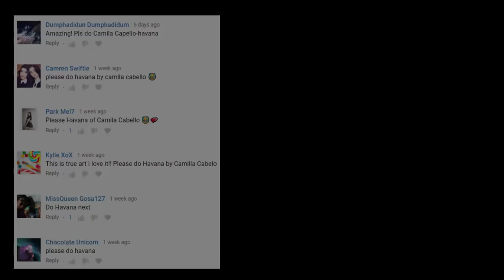Donal trump - Camila Cabello Havana (cover)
Donal trump - Camila Cabello   Havana  (cover).wewewwew